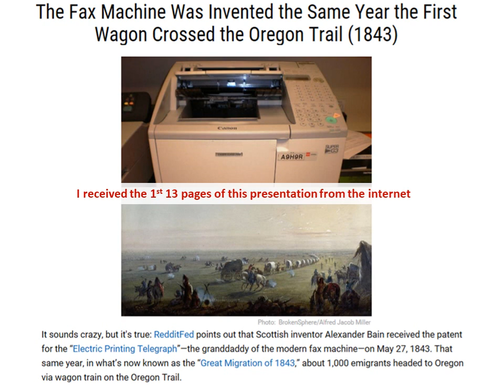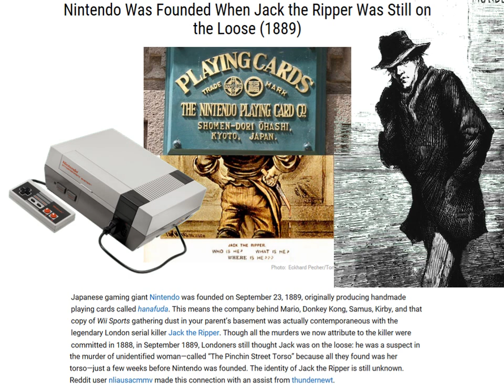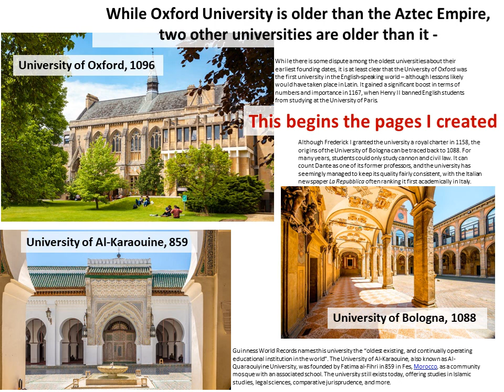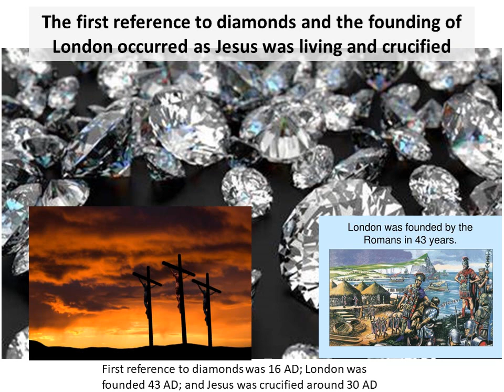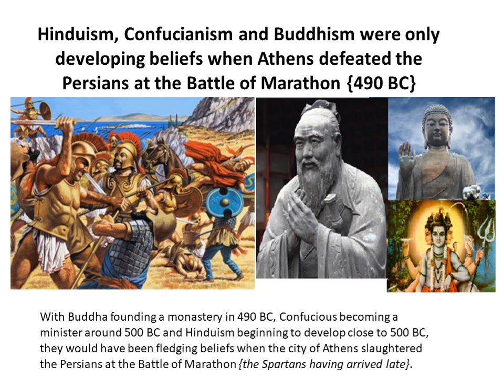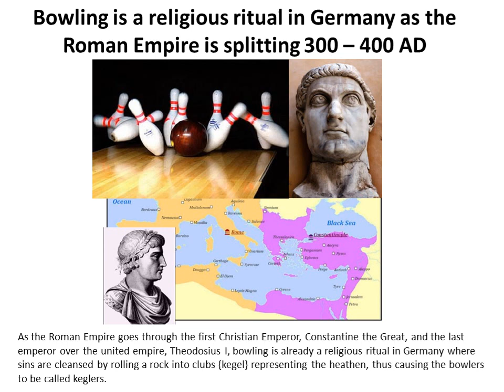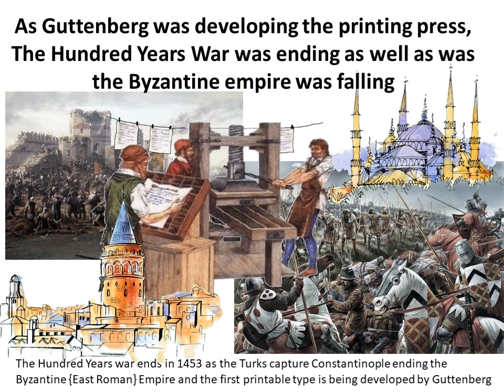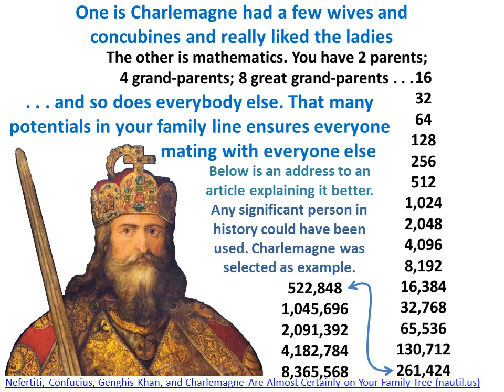History Links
A collecting of odd links in history of items related and close in occurrence which would not have thought to have been so.